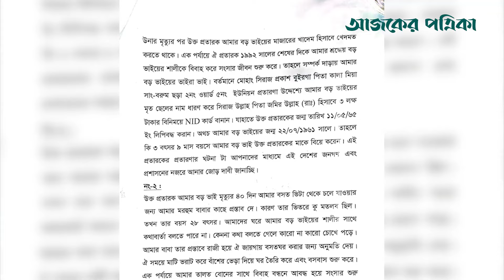চট্টগ্রামে পিতা–পুত্রের বয়সের পার্থক্য ‘৩ বছর ৯ মাস’— কীভাবে? | Chattogram | News | Ajker Patrika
ভাবুন তো — পিতা ও পুত্রের বয়সের পার্থক্য মাত্র তিন বছর নয় মাস! অবিশ্বাস্য হলেও এমন জালিয়াতির অভিযোগে চাঞ্চল্যের সৃষ্টি হয়েছে চট্টগ্রামের আনোয়ারায়। ৩৬ বছর আগে মারা গিয়েছিল স্থানীয় পীর জমির উল্লাহর পুত্র সিরাজ উল্লাহ। অথচ সেই পুত্রের নামেই নিজের নাম রেখেছেন, বানিয়েছেন জাতীয় পরিচয়পত্র বা এনআইডি কার্ড। এখন ঐ পরিবারের একজন সদস্য হিসেবে উত্তরাধিকারসূত্রে দাবি করছেন সম্পদের ভাগ।  বিস্তারিত ভিডিওতে। চট্টগ্রামে পিতা–পুত্রের বয়সের পার্থক্য ‘৩ বছর ৯ মাস’— কীভাবে? | Chattogram | News | Ajker Patrika